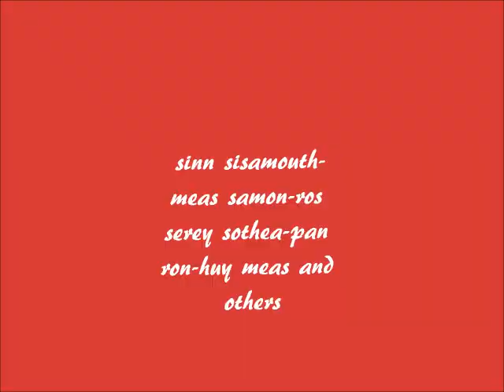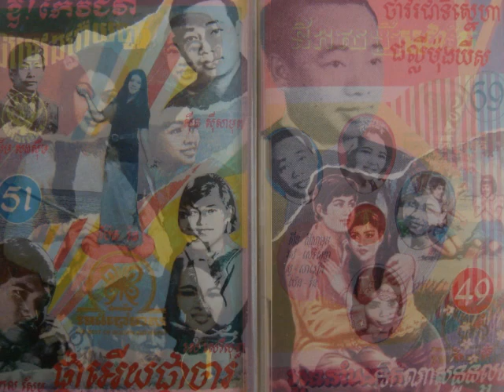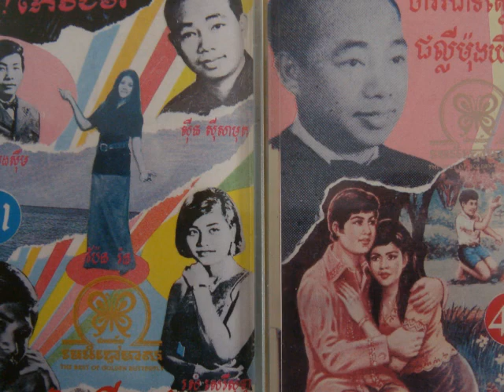7 Ros Sereysothea - Snae Teah Poun Marn